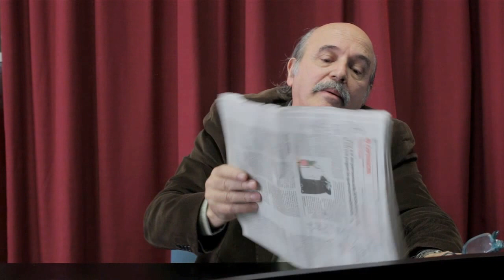11CA Jorge Bernetti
Asamblea de Carta Abierta del sábado 13 de agosto de 2016. Facultad de Ciencias Sociales.UBA.